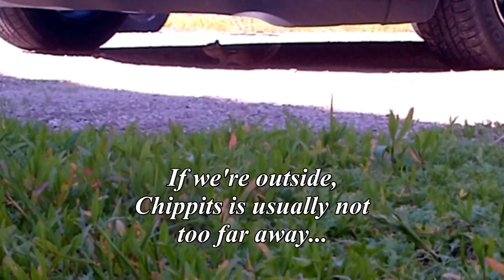Cute Chipmunk Climbs on My Lap - An Afternoon with Chippits and Steve and Shannon Anderson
If we're outside, Chippits - our super cute chipmunk - is usually not too far away.  :)  She always looking for a snack and we don't mind feeding the chipmunks at all!

This particular afternoon, with Steve on the way to work, I fed Chippits up on the sidewalk so that she would be safely away from the cars.  And then... she followed me down the driveway while I waved goodbye to Steve!!!

She walked with me back up the driveway (just like a playful little puppy!) and then...

Come and enjoy a few minutes of afternoon relaxation with Chippits and me because "nothing beats an afternoon like having a chipmunk hanging out on your lap!"  :)

                                            -- provided free for use by YouTube

🎶 If you feel led to donate to our ministry, you are now able to do so through:

🎶 We are more than delighted to tell you that our album Renaissance and our songs are available for download on iTunes, Amazon and Spotify!   🎶

🎶 We pray that this video has blessed and encouraged you!  - and be sure to CLICK ON THE BELL to have notices of more of our videos come to your inbox. Blessings!  :)

Steve and Shannon Anderson... music after God's own heart. 🎶